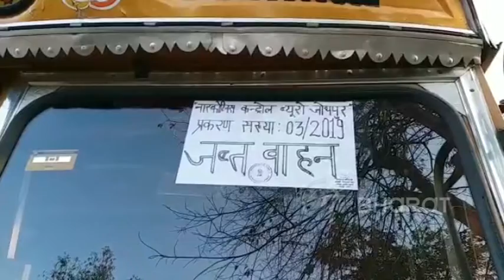नारकोटिक्स टीम की बड़ी कार्रवाई...दौसा में 50 लाख की अफीम पकड़ी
दौसा.  नारकोटिक्स टीम ने बड़ी कार्रवाई करते हुए आलू से भरे ट्रक में अवैध रूप से लेकर जा रही अफीम को जब्त किया है. जयपुर आगरा नेशनल हाईवे पर सिकंदरा के समीप एक आलू से भरे ट्रक पर कार्रवाई करते हुए जोधपुर नारकोटिक्स कंट्रोल ब्यूरो की टीम ने 45 किलो अवैध रूप से ले जाई जा रही अफीम जब्त की है.